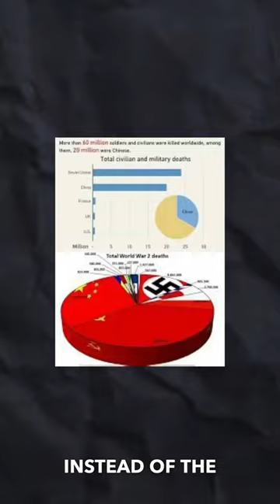The Powerful Connection Between War and Activism